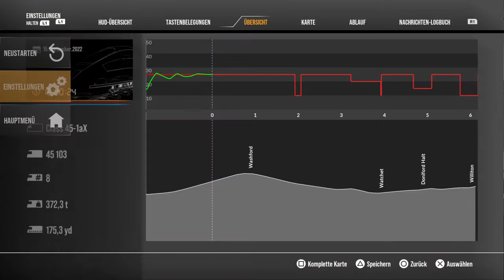Train Sim World 2_Class 45 Minehead to Bishop Lydeard Part 1 PS4